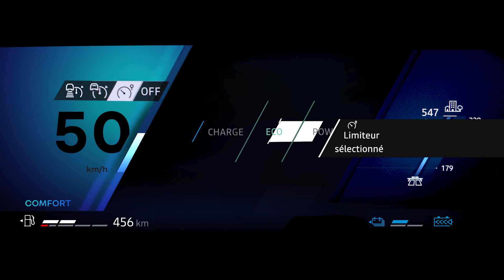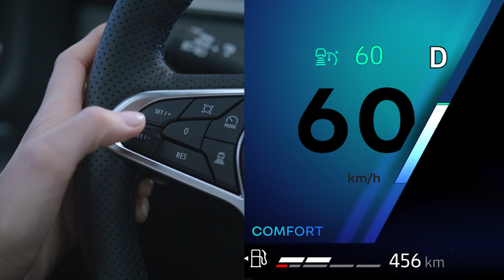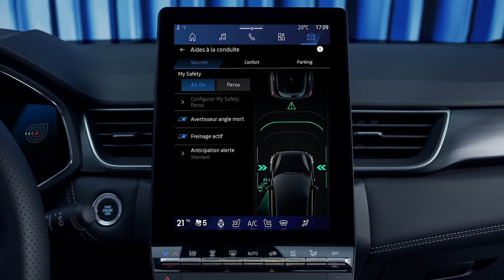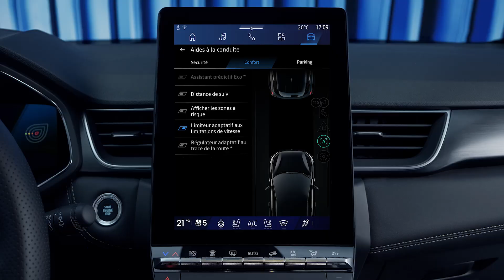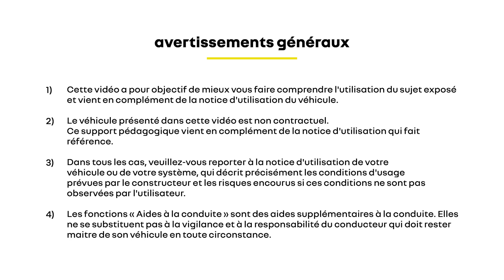le régulateur de vitesse adaptatif stop and go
symbioz e-tech full hybrid (FRA)